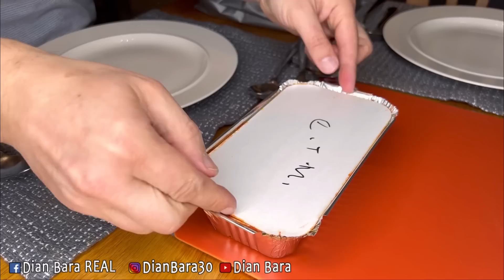BUMIL SAKIT GAK BISA MASAK ORDER DI RESTO SAJA || NGIDAM BUBUR SUMSUM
BUBUR SUMSUM

Tepung beras 100gr
Garam secukupnya
Santan instant 300ml
Air 600ml
Pandan

SIRUP
Gula merah
Air 500ml
Tepung maizena 2sdt
Pandan